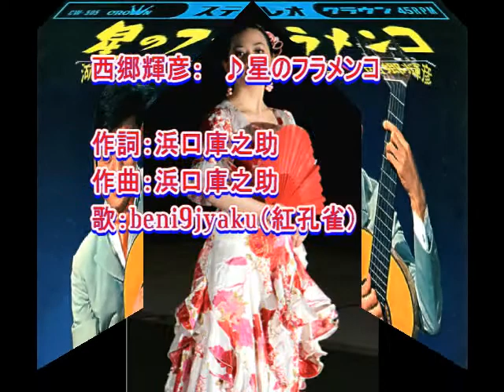西郷輝彦： ♪星のフラメンコ 歌：beni9jyaku（紅孔雀）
1966年（昭和41年）7月発売。　当時の大ヒッ曲ですね。この曲で初めてフラメンコというスペイン舞踏を身近に感じるようになりました。。。（写真は某大学のフラメンコ舞踏団です）